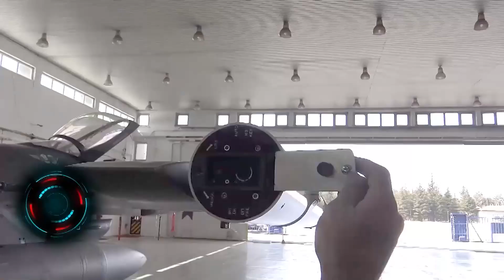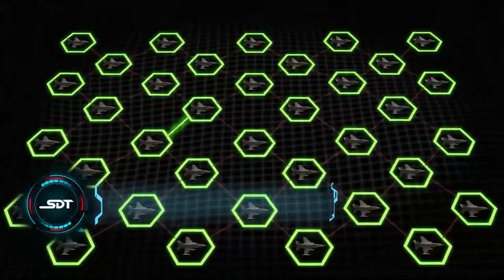F-16'lar için millileştirilen podun seri üretimi başlıyor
Türk savunma sanayisi bünyesinde 2005 yılında elektronik alt sistemlerin üreticisi olarak göreve başlayan SDT Uzay ve Savunma Teknolojileri AŞ, geçen sürede "uzaktan algılama", "elektronik harp ve haberleşme", "simülasyon ve eğitim" ile "görev sistemleri" alanlarında birçok sorumluluk üstlendi. SDT'nin geliştirdiği farklı çözümler başta insansız hava aracı Anka, Atak helikopteri, Göktürk Uydu Programı olmak üzere Türk savunma sanayisinin son dönemde öne çıkan projelerinde kullanılıyor.

Pilotların eğitimlerinde önem taşıyan F-16 mühimmat eğitim podunu millileştirerek önemli bir başarıya imza atan SDT, bu ürünün seri üretimine hazırlanıyor.